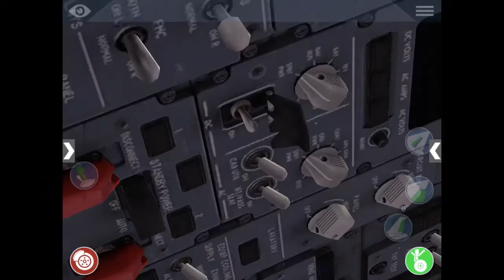SimplePlanes | Yeager—Wright Airbus A350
Pc specs:
16GB DDR4 RAM
250GB SSD
4TB Hard-drive
Thrustmaster T-Flight Hotas X